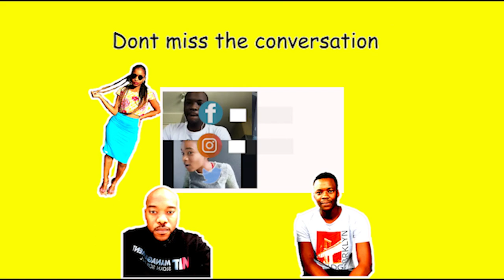Imbizo | Session 13 - Rotational Dating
Ever heard of rotational dating? Do you know what it is and would you do it? The Imbizo team unpacks this.